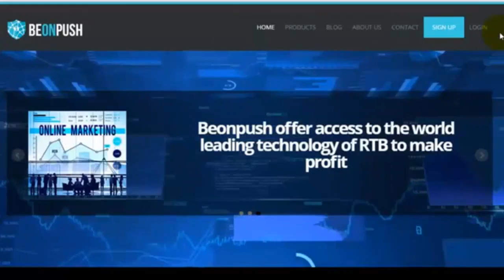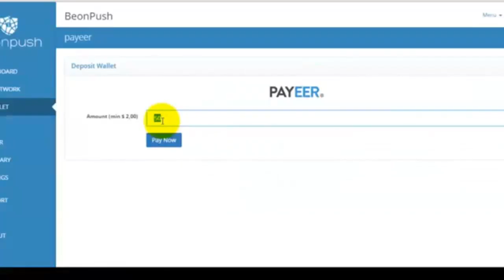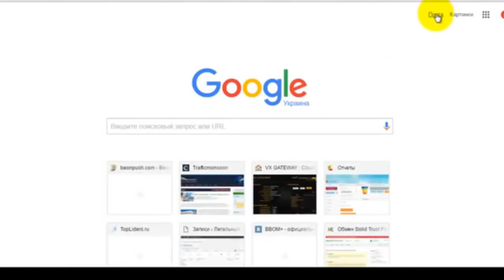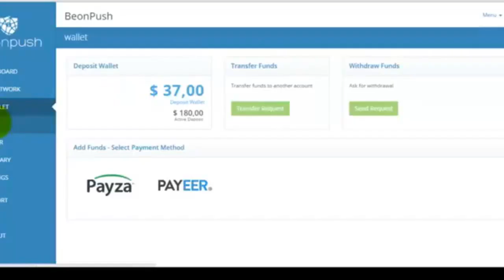BeonPush # Пополнение внутреннего счета с платежной системы Payeer и покупка пакета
BeonPush - это инвестиции в будущее. Мы успешно стартовали и видим наше перспективное будущее вместе с вами на рынке рекламы с использованием RTB технологий
Мы гарантируем вам до 150% прибыли и это не предел.
Мы добавляем инновационные программы,которые гарантированно увеличат Ваш профит благодаря интеграции высокотехнологичных мобильных РТБ апликаций для смартфонов.
Вместе с нами Ваш мобильный банк всегда с собой в смартфоне. Наши технологии обгоняют время.
Присоединяйтесь к нашему успеху. Наше видение и перспективный план на ближайшие 5 лет гарантирует успех.